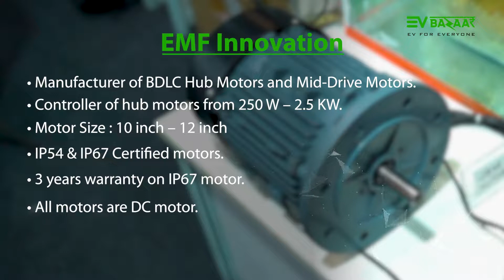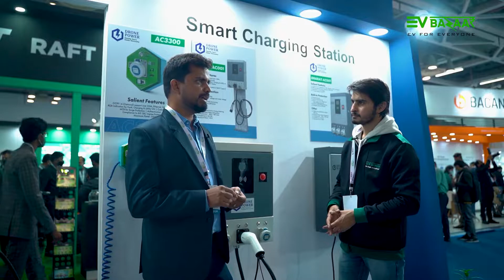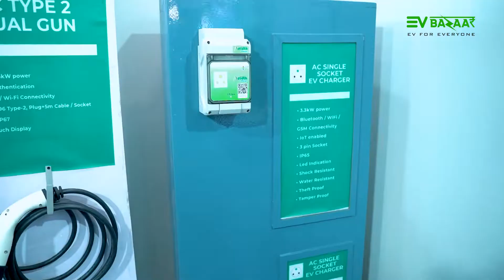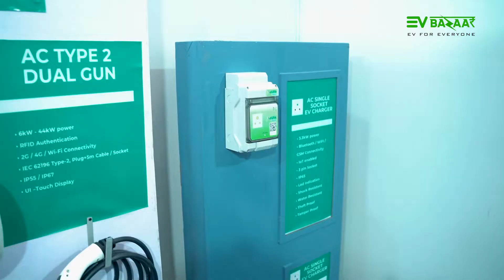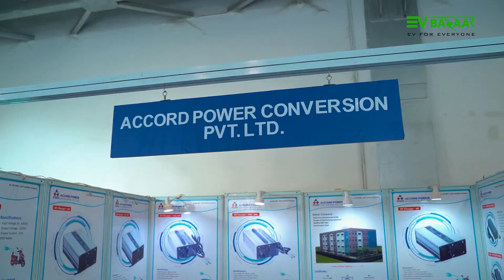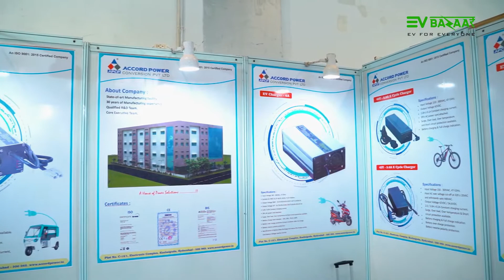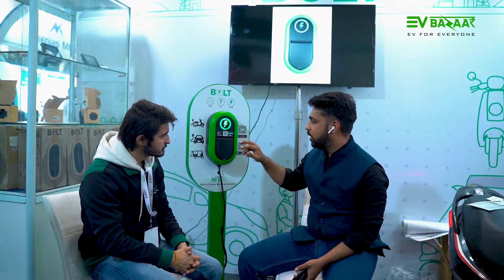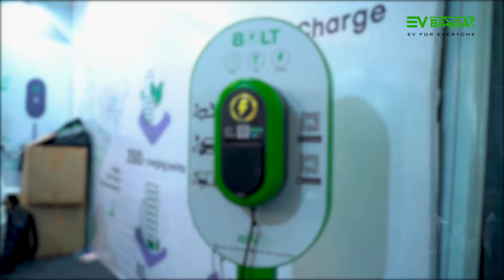Indian EV Companies - EV Chargers, Motors & Lithium Batteries | EV Bazaar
EV industry is on the boom and we're rolling with it. EV Bazaar brings you the latest about EV Companies like : EMF Innovations, Drone Power, Bolt and more which talks about their services & products they provide to the EV Ecosystem.

Highlight of the Video - Waterproof Motors, Charging Stations, Single Socket Chargers, EV Batteries, Compact Charging Points, and Lithium Ion Batteries.

Follow us to get the latest updates on the EV World.

Join EVBAZAAR family now!